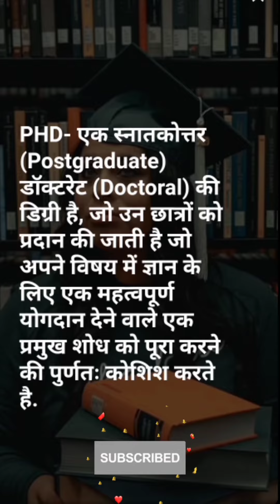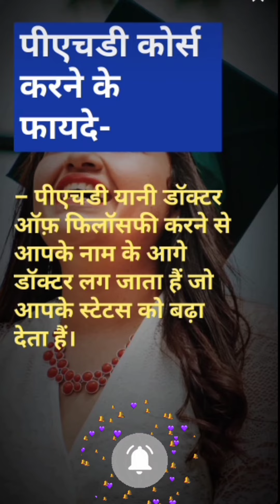Phd kya hai | Phd ka full form | Phd kaise kre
Phd ki full form
Phd kaise karni chahiye
Phd karne ke liye qualifications
Phd kaise kare
Phd course karne ke fayde
Phd course fees